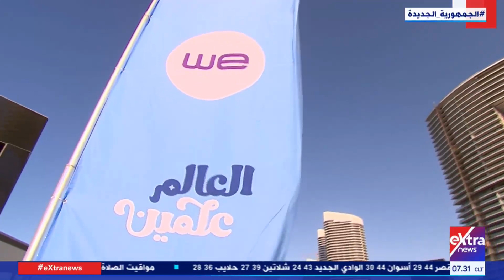غرفة الأخبار| تحت شعار العالم علمين.. تواصل فعاليات مهرجان العلمين الجديدة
17 يوليو 2023